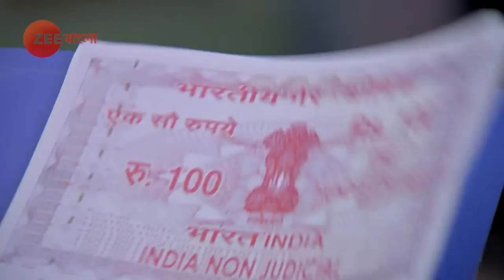Krishnakoli - Ep - 372 - Best Scene - Tiyasha Roy, Rimjhim Mitra - Zee Bangla